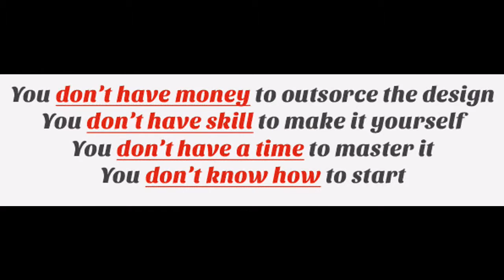[*GET*] MCT Christmas Graphic Toolkit 2014, 20 Module Of Seasonal Graphic Content! Limited Price!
Christmas is just one week away, you see
holiday signs everywhere...

It's time to spice up your marketing content
with some Christmas elements and bring the
joy of Christmas to your visitors...

I just got my hands on an AWESOME collection
of Christmas graphics, that you can use to
spice up your content again and again...

This AWESOME collection includes 20 modules
of seasonal graphic content (HUGE Package - 900+ MB)...

Fair warning: this WSO is set as a DIMESALE,
so you gotta be quick to get the best price...

Alex